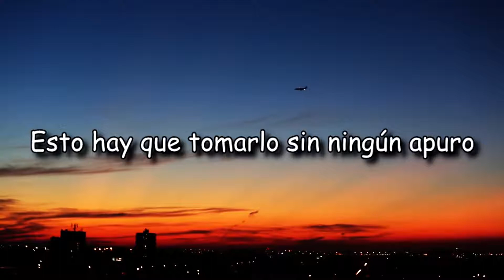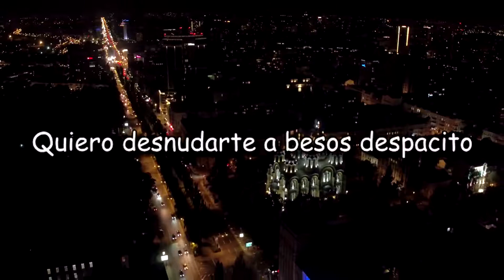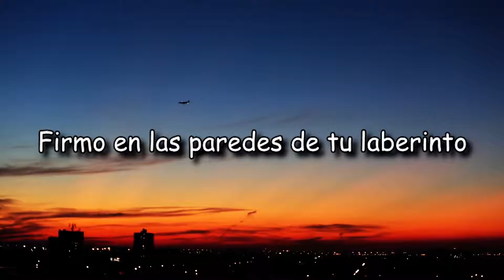Luis Fonsi—Despacito 缓缓 ft JJ Lin 动态歌词Lyrics HD ver